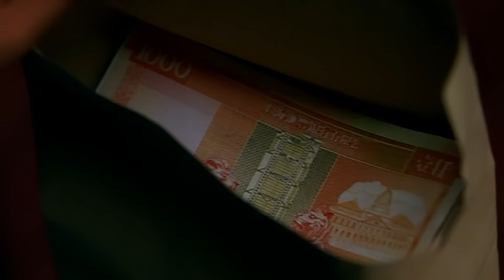इस गुलाम को आज़ादी तभी मिलेगी जब ये दोनों को आझाद करूगा | Emraan Hahsmi, Ashish Vidyarthi | Awarapan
Presenting Bollywood Superhit Action Scene Of "Awarapan" Movie Starring With Emraan Hashmi,  Shriya Saran, Mrinalini Sharma, and Ashutosh Rana.Directed by Mohit Suri and produced by Mukesh Bhatt

Shivam is a heartbroken and introvert atheist, gangster, and right-hand man of Bharat Malik, a criminal gangster who is also a businessman who runs a chain of hotels in Hong Kong. Shivam is given the responsibility of one of these hotels, which he bears capably and well, making it much more successful than Malik's other hotels.

One day, Malik asks Shivam to keep an eye on his young mistress Reema, whom he suspects of having an affair with someone else, while he is away on a brief business trip. Reema is a young Pakistani girl, devout Muslim, and victim of sex trafficking, whom Malik had "bought" in the Bangkok flesh market. If Reema is found cheating on Malik, then Shivam has to inform him immediately.

In Shivam's interactions with Reema, he recalls his lost love, Aliyah, in a series of flashbacks. Aliyah was a devout Muslim whom Shivam had met by chance in the marketplace one day. The duo eventually fell in love, but when her father saw them together, he wrathfully confronted them, reprimanding Aliyah physically. He also exposed Shivam's gangster background to a shocked Aliyah, leading to Shivam's instantly offering her father his gun, saying that he was willing to let go of everything, start anew, and legitimately provide for Aliyah if he is allowed to be with her. Aliyah's father recovers from his initial surprise quickly and shoots at Shivam with the gun, who ducks to avoid the bullet. The bullet hits Aliyah instead, killing her and temporarily driving Shivam over the edge. A feeling of guilt and sorrow at Aliyah having died because he tried to save his own life remains with Shivam hereafter. Aliyah's father instantly commits suicide when he realizes what he has done.